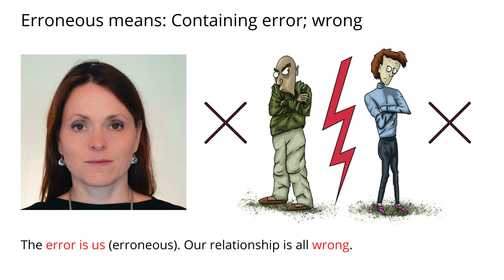Remember Meaning Of Erroneous Using Pictures and Mnemonics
Remember the word Erroneous and its meaning by using mnemonic memory techniques for English vocabulary.